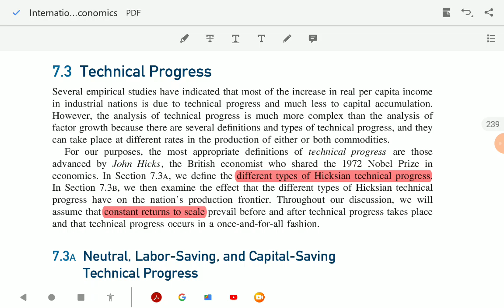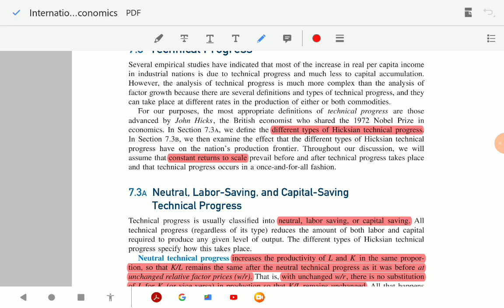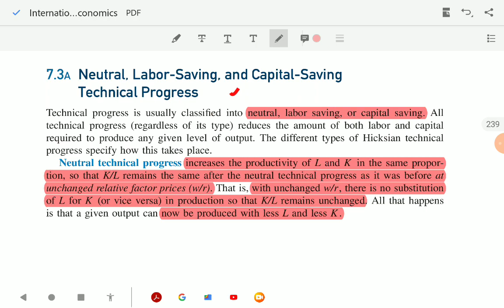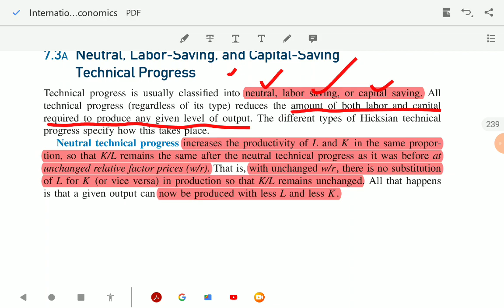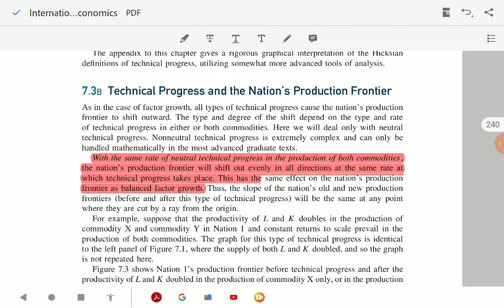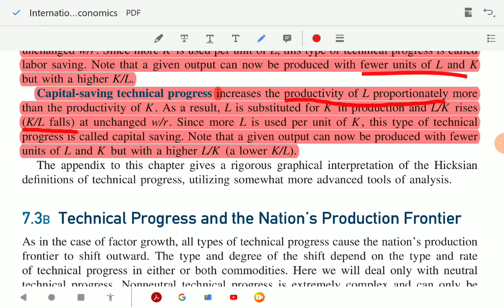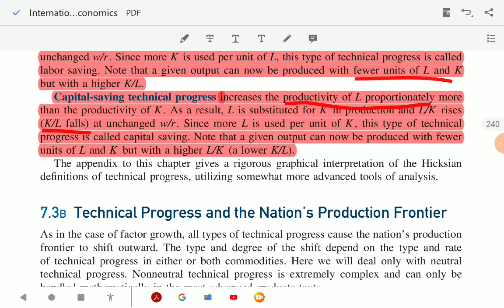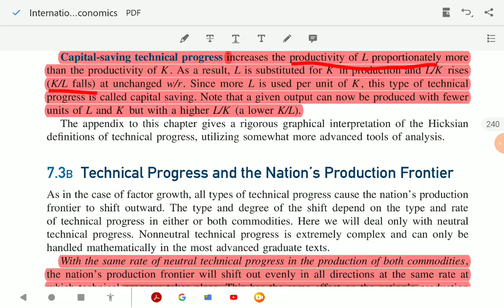International Economics - Dominick Salvatore | Exploring the 3 Types of Hicksian Technical Progress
Hey everyone! In today's video, we'll be exploring the concept of Hicksian technical progress and its three distinct types: neutral, labor-saving, and capital-saving.

Join me as I break down each type and discuss their implications for various industries. We'll explore how neutral technical progress affects productivity without altering the relative factor prices or changing the input-output ratios. Then, we'll delve into labor-saving progress that focuses on reducing human effort while maintaining output levels.

But wait, there's more! We can't forget about capital-saving technical progress that aims to optimize resource allocation by minimizing capital requirements without compromising production efficiency.

Throughout this video, I will provide examples from different sectors to help you understand these concepts better. So whether you're an economics enthusiast or simply curious about how technology impacts our daily lives, this video is perfect for you!

Thank you all for tuning in today; let's jump right into exploring the intriguing world of Hicksian technical progress together! 💡📈✨